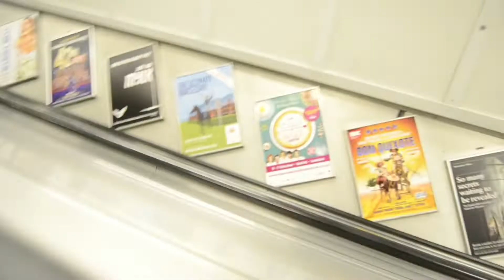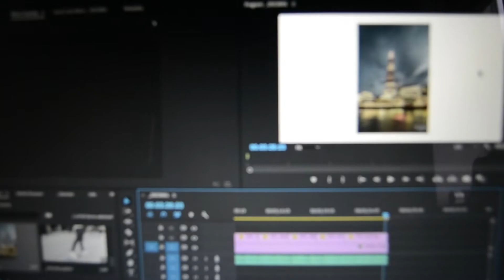STREET PHOTOGRAPHY IN LONDON | Photo vlog